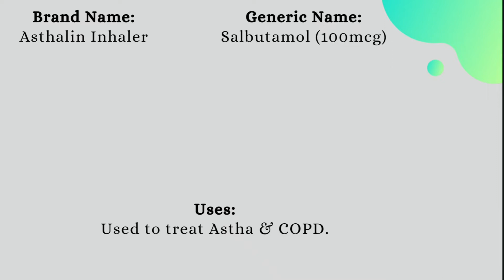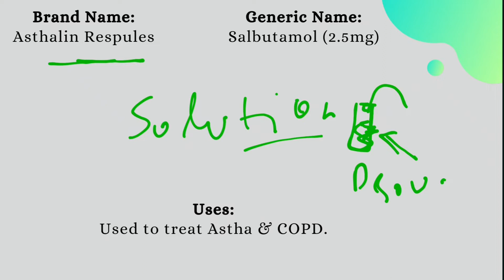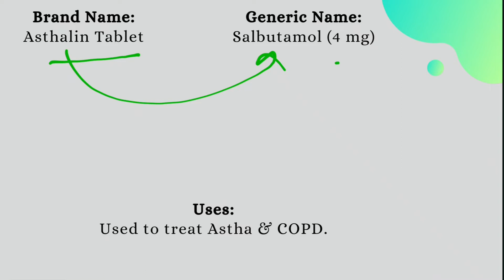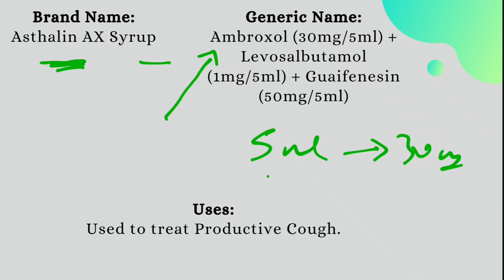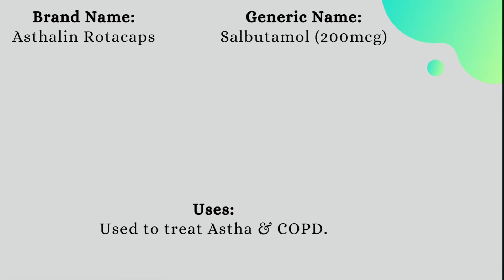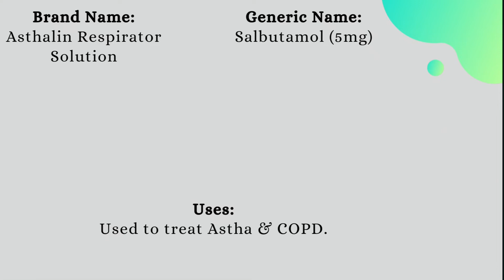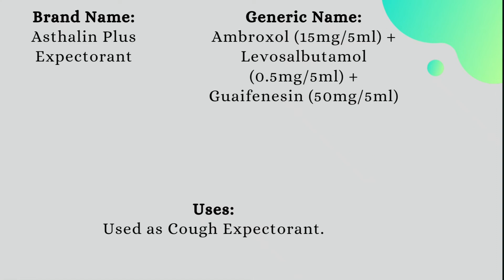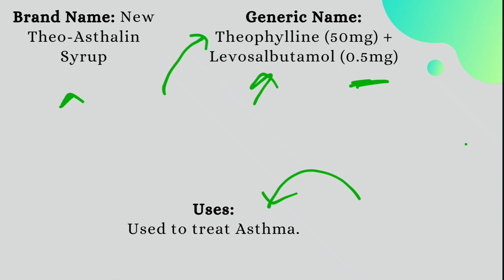Brand Names of Medicines Part VI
In this video I have discussed about Brand Name of Asthalin. It is a produt of Cipla Company. It is used in the treatment of COPD, Asthma, Dry and Produtive Cough.